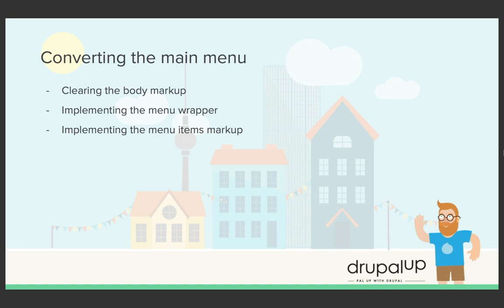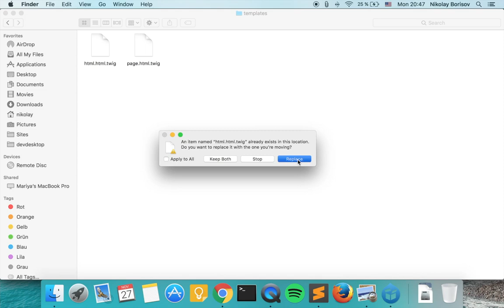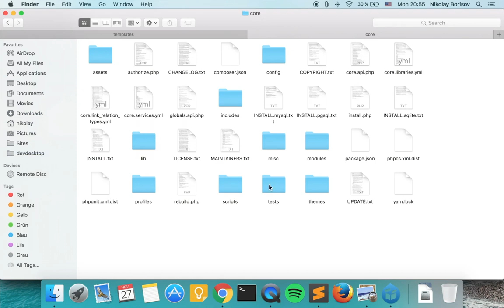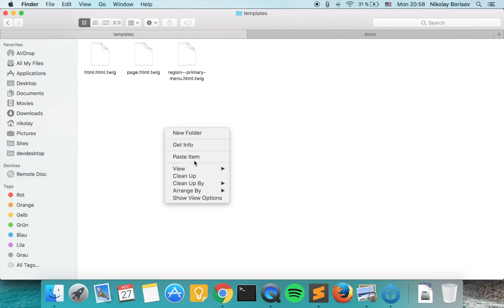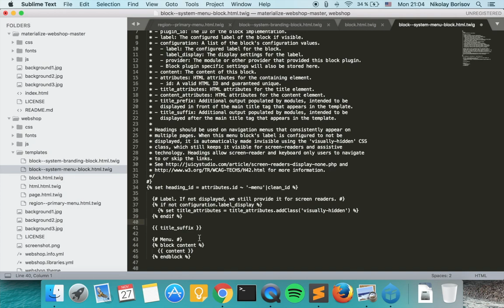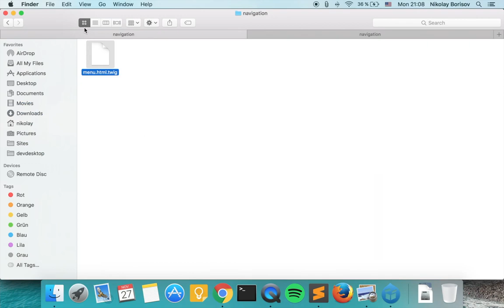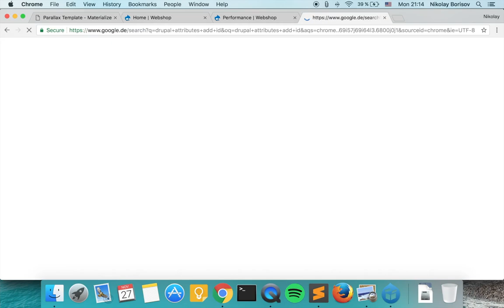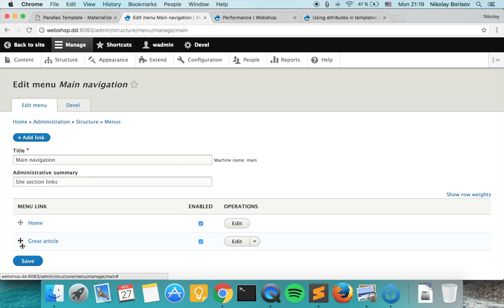Implementing the main menu region 🥪 Real Life Drupal 8 Theming Project Episode 8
In this video, I am going to show you how to implement the main menu area from the static version into our custom theme.  We  will start by inspecting the markup and preparing the templates that we are going to use to put our desired markup in.
In the end we will have our top menu area looking exactly as the static version.

On the Drupal Up website - you may find even more resources for Drupal 8 development